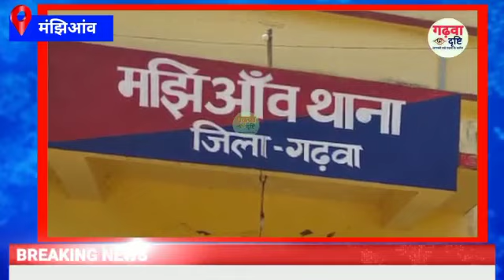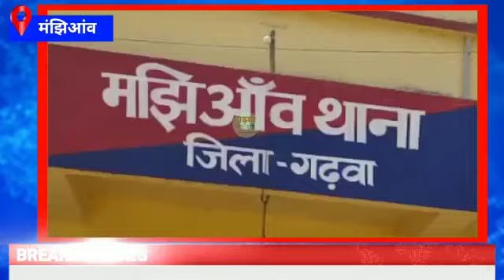Garhwa News: दहेज प्रताड़न मामले में युवक को गिरफ्तार कर भेजा जेल!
Manjhiaon news
Manjhiaon garhwa news